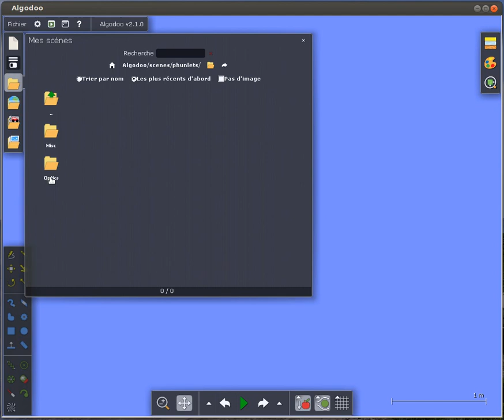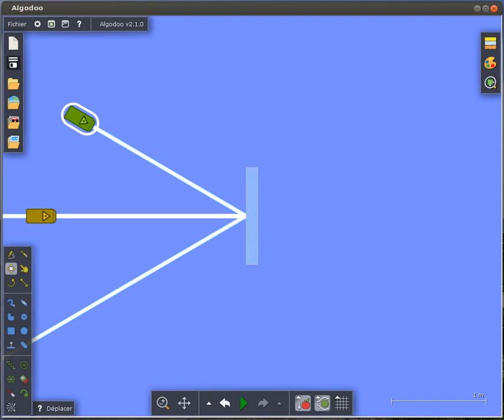Algodoo: la réflexion